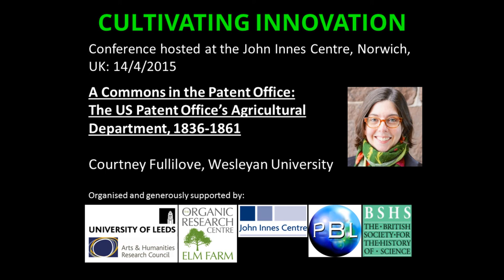A Commons in the Patent Office: The US Patent Office's Agricultural Department, 1836-1861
Courtney Fullilove, Wesleyan University
Dr Fullilove retains copyright on this material which she has made public solely for educational use.

Conference Hosted at the John Innes Centre, Norwich UK 14/4/2015

Organised by Prof Gregory Radick and Dr Dominic Berry, University of Leeds.

Generously supported by:
The Arts and Humanities Research Council
The Organic Research Centre
John Innes Centre
Plant Bioscience Ltd.
British Society for the History of Science

Thanks to Tom Horn for his technical expertise, and provision of recording equipment at no cost to the project.